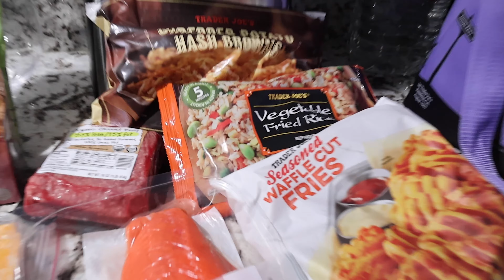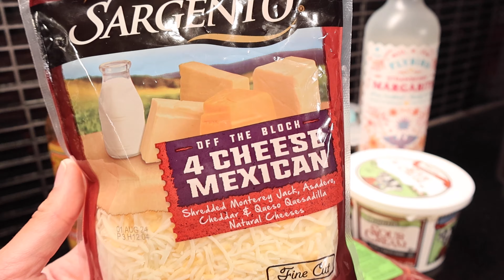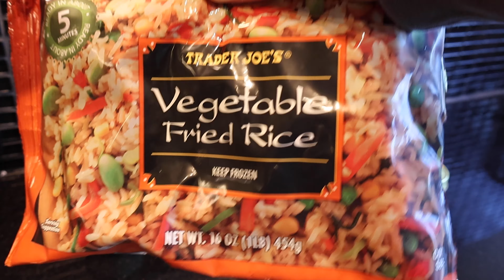WEEKLY VLOG - What We Eat in a Day (more like a few days)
Hey everyone!
This week's vlog is a what we eat in a (few) day(s). We wanted to share some meals that we typically cook and eat throughout the week. These are all quick and easy meals that are also delicious! Let us know what you think and if you have any recipe suggestions for us to try out!

-M&V